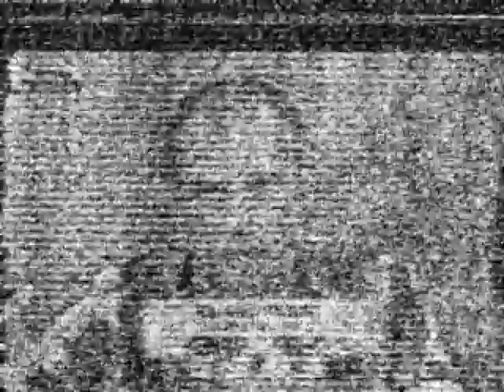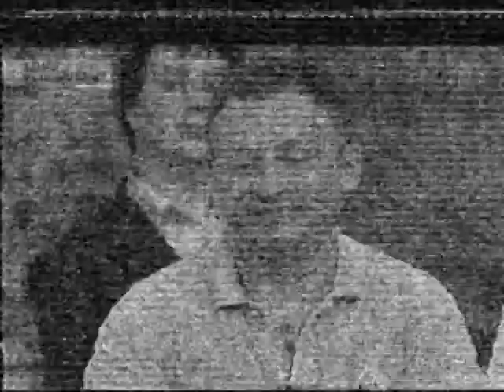tv dx pervi canal R1 via sporadic-e 16:55